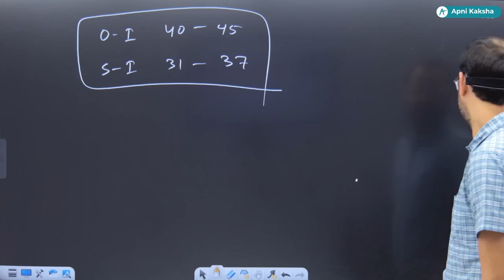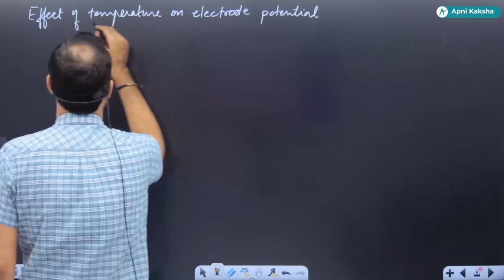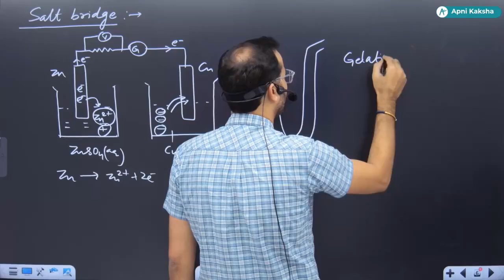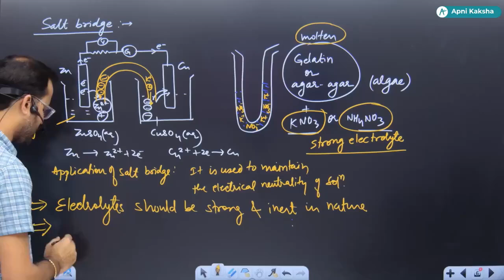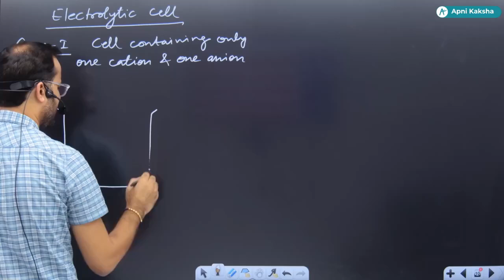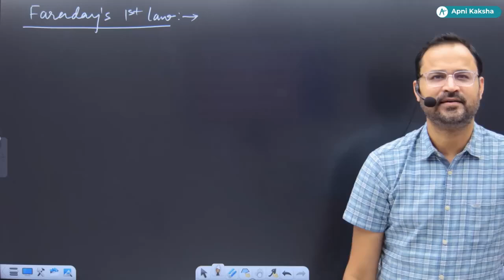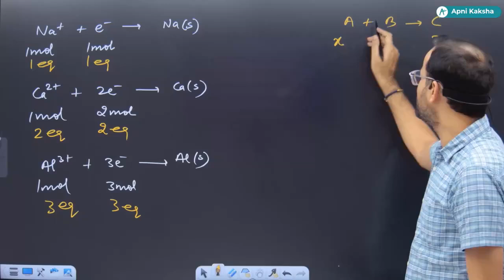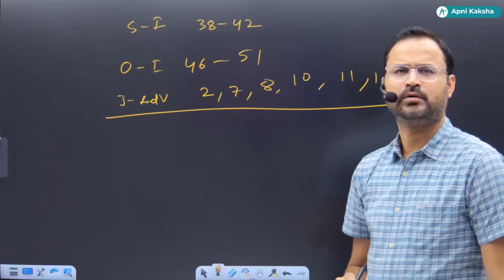ELECTROCHEMISTRY L-07 BY AKK SIR